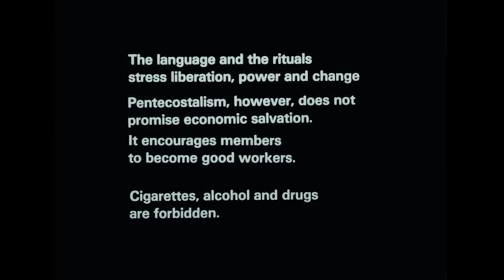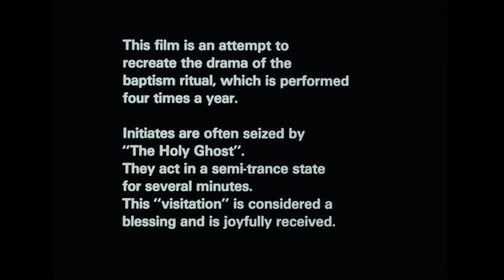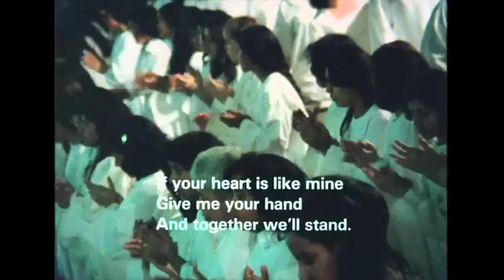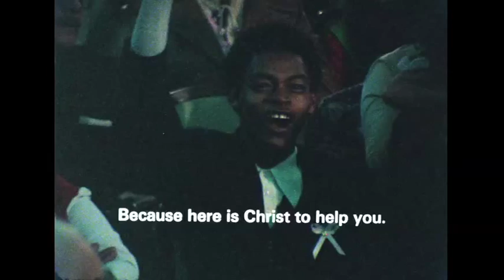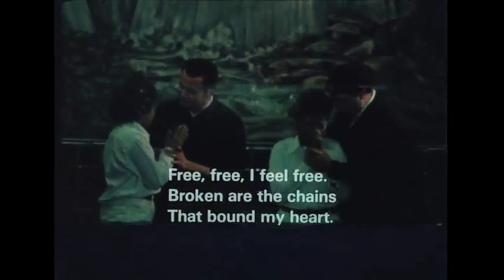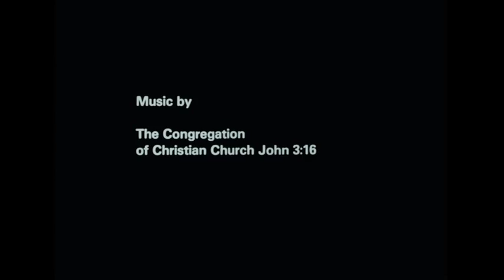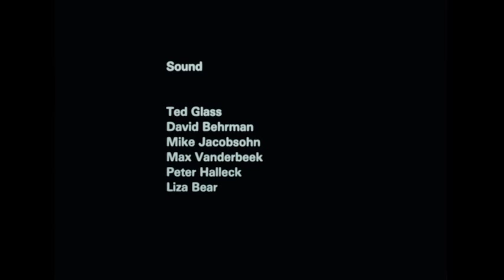Bronx Baptism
A pentacostal baptism service at a large church (former movie theater) in the South Bronx, shot 1977, edited 1979.